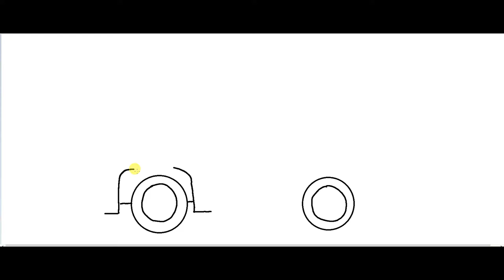Tow Truck Drawing for Kids | How to Draw Tow Truck | Pick up Truck Drawing| Easy Drawing for kids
I have drawn this kids  Tow Truck in such a way that kids will learn drawing it as well as they will have lot of fun viewing it. Small kids learn things much faster than elders and keep then in their memory. These type of videos are anyways good for them to watch as it does not teach  them any type of shouting, crying, fighting or any sort of bad manners. Small age kids love drawing and drawing helps them to enhance their creativity. I am sure when they watch it they will definitely try drawing it on their own. I have experienced this on my own with my son.

Regards
Tarana Kids Art Super Cute and Funny